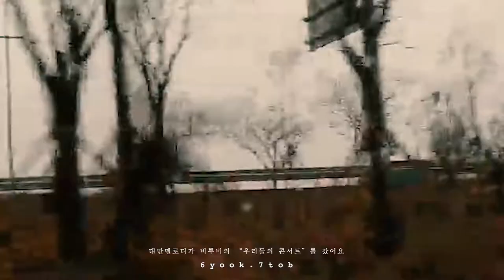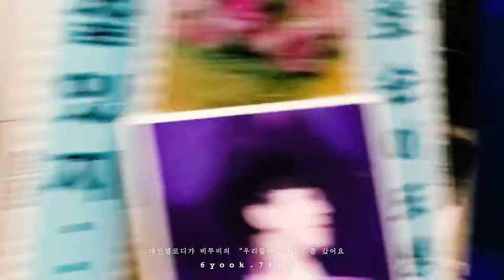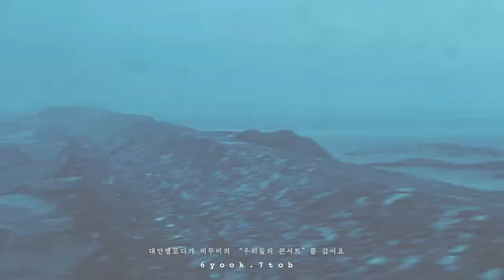171224 대만멜로디가 비투비의 “우리들의 콘서트”를 갔어요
대만멜로디가 비투비의 “우리들의 콘서트”를 갔어요
12/23整天起了大霧，被宣告班機取消之後，大哭了一場，這是人生特別的一趟。12/24早上在耽誤了整整16小時候終於抵達韓國。即便最後一刻才踏進會場，能和你們共度這更好的一天，前面的準備再多也值得。